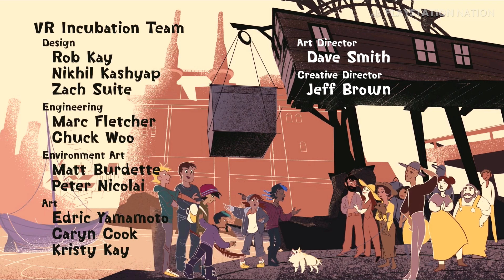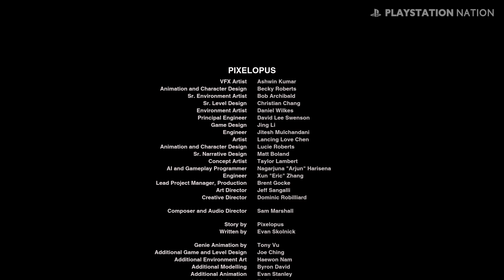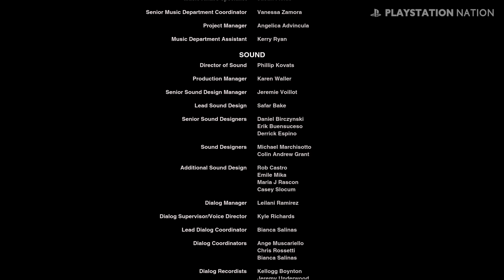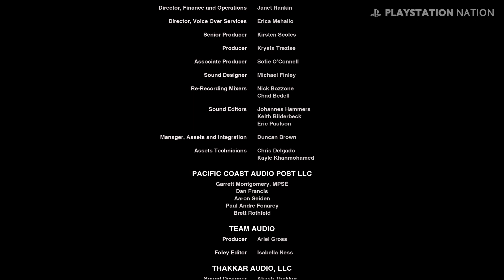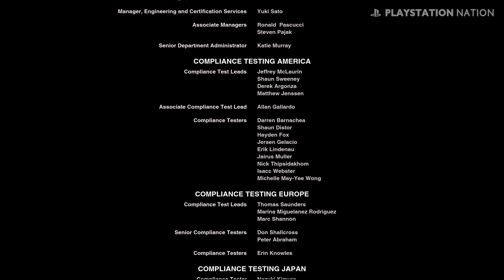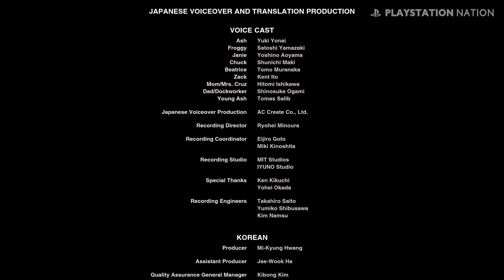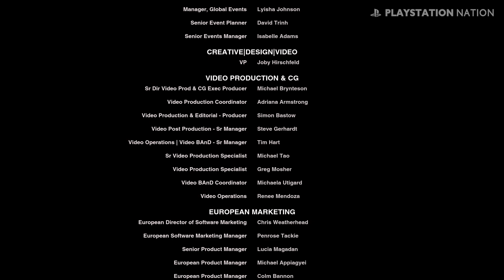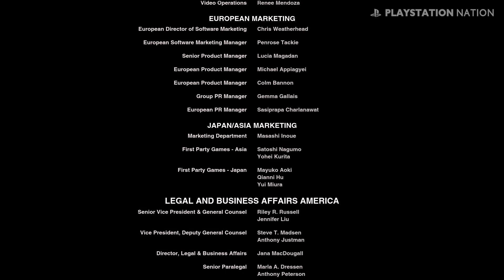Concrete Genie - Closing Credits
Concrete Genie End Game Credits Video in Full HD (1080p)

Game available on: Sony PlayStation 4 Pro
Video recorded on: Sony PlayStation 4 Pro

This channel is in no way tied to Sony Interactive Entertainment. The PlayStation NATION is a dedicated fan-channel keeping you up to date with all the latest news, video walkthroughs and official trailers of the most successful video games published by Sony Interactive Entertainment, including UNCHARTED, God of War, Ratchet & Clank, DEATH STRANDING, Spider-Man and many others.

ABOUT CONCRETE GENIE

Concrete Genie follows the heartwarming journey of a bullied teen named Ash, who escapes his troubles by bringing his colourful imagination to life in his sketchbook while exploring his hometown of Denska – a once bright and bustling seaside town now polluted by Darkness.